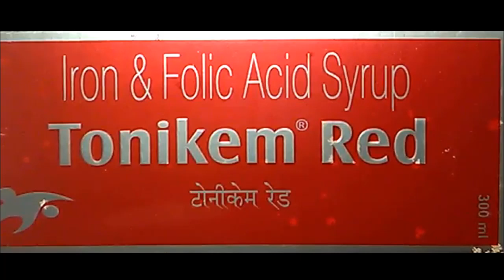खून बढ़ाने और वजन बढ़ाने की असरदार सिरप || How To Increase Blood & Weight || Aushadhi Parichay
Foods for Increase Blood Level - Hemoglobin Rich Foods
Best Foods To Increase Blood Platelets Naturally
Syrup To Increase Red Blood Cells And Improve Your Blood Count
Increase Hemoglobin Levels Fast Naturally
Hemoglobin Hb कैसे बढ़ाएं ? How to increase Hemoglobin
Natural Tips To Increase Hemoglobin
How to Increase Hemoglobin │ How To Increase Blood In Body